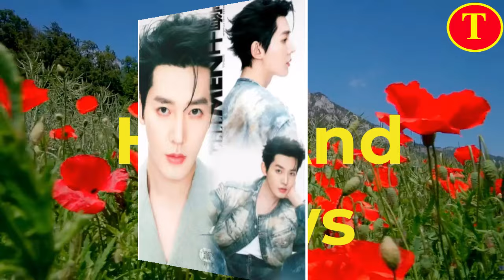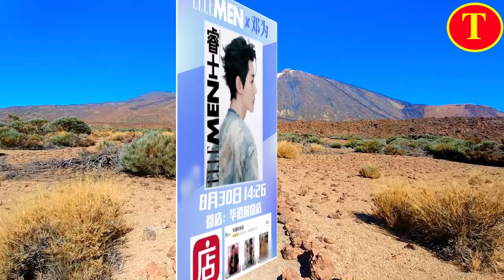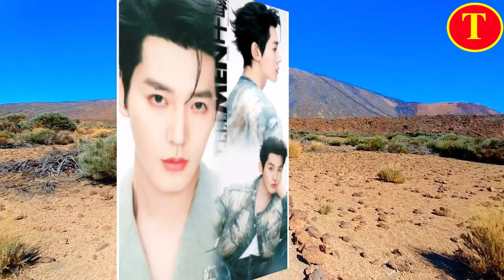邓为又在谱写九月金色时尚神话，秋日电影氛围感拉满了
邓为 , Deng Wei , Đặng Vĩ , Đặng Duy , 邓为 , Deng Wei , Đặng Vĩ , Đặng Duy , 덩 웨이 , Дэн Вэй , 鄧偉 , เติ้งเหว่ย , 덩 웨이 , Дэн Вэй ,
邓为，1995年2月26日出生于内蒙古自治区呼和浩特市，中国内地男演员。
2020年，主演古装奇幻爱情剧《遇龙》 ，从而正式进入演艺圈 。2021年，主演的奇幻爱情剧《我是岁月你是星辰》在播出 。2022年，主演的古装爱情轻喜剧《潇洒佳人淡淡妆》播出。2023年，主演的古装仙侠剧《重紫》《长月烬明》相继播出 ；同年；在播出的古装仙侠剧《长相思》中饰演涂山璟（叶十七）